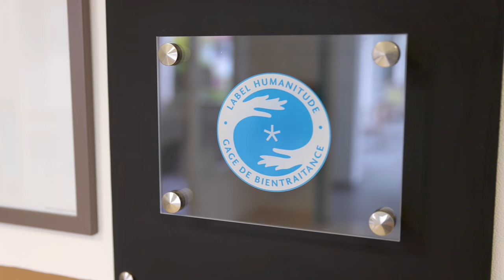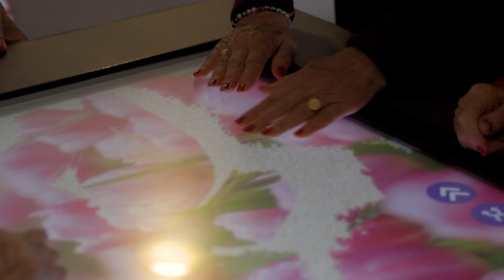Je vous emmène bosser en maison de retraite ou Ehpad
🧓🏻👵🏼👴🏽 Je ne vous ai jamais emmené bosser dans un EHPAD ? Vous savez ces Etablissements d'hébergement pour personnes âgées dépendantes. Dans ce nouvel épisode, bienvenue à La Maison de Jeanne, une maison de retraite pas comme les autres... Je n'avais personnellement jamais vu un bistrot dans une maison de retraite ! Située en Normandie, à Villers-Bocage, elle a sa place de village avec son café terrasse, son salon de coiffure, son magasin...

👥 La Maison de Jeanne accueille 180 habitants pour quasiment autant d'employés. Oui, on les appelle ainsi car ils sont ici comme chez eux, "à la maison". Par quartier de vie de 24 résidents, ils vivent ensemble au quotidien l'Humanitude. Connaissez-vous ce label ? Elise Gambier, la directrice de cet établissement qui recrute, nous partage les valeurs incarnées derrière ce terme de bientraitance, pour faire des lieux de vie des lieux d'envies.
L'Humanitude repose sur une relation avec autrui fondée sur trois piliers de communication : le regard, la parole et le toucher. Cette philosophie de vie préconise aussi de « vivre et mourir debout » ou le concept de verticalité. Le personnel évalue les capacités de la personne âgée pour un maximum de soins adaptés et le plus possible debout, notamment pour la "toilette évaluative". Au fait, je n'ai croisé aucune blouse blanche ici 🤔

⛑ Cette vidéo rend hommage à toutes celles et ceux qui bossent au service et aux petits soins de nos aînés, dans un contexte particulièrement sensible depuis la crise sanitaire du Covid19. Des personnes âgées que nous serons tous amenés à devenir un jour...

👏 Merci à Elise, Vanessa et toute l'équipe pour l'accueil.
Envie de bosser ici ou de venir y habiter❓
La Maison de Jeanne recrute à tous les postes 🙋🏻‍♂️🙋🏽‍♀️